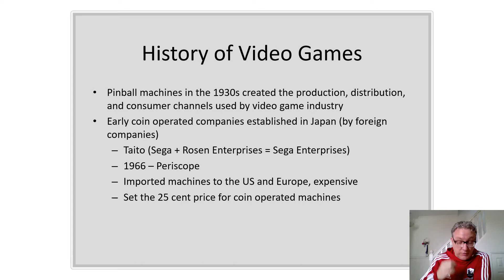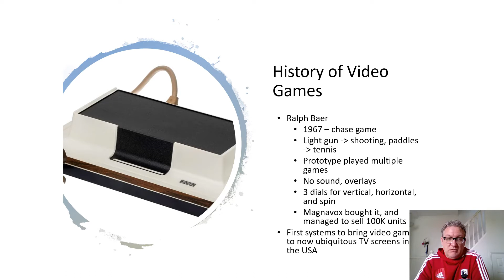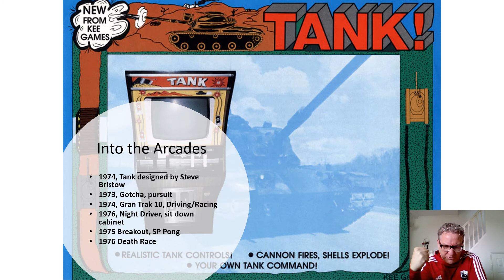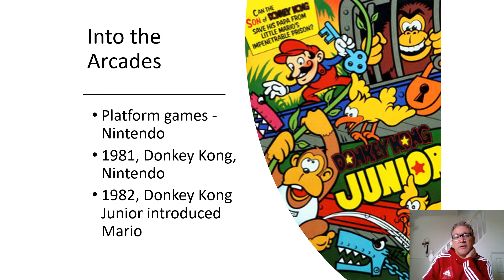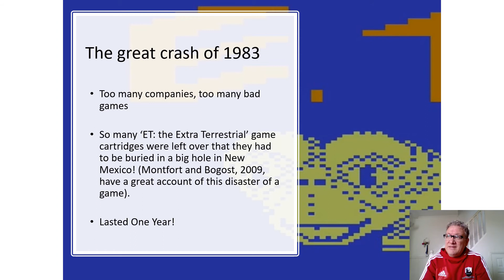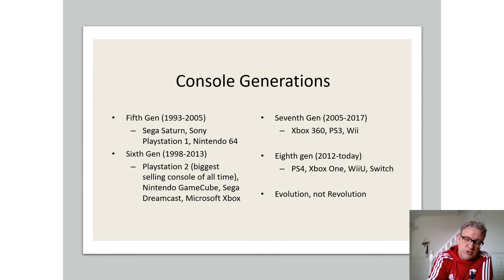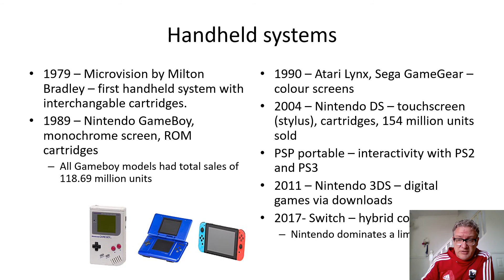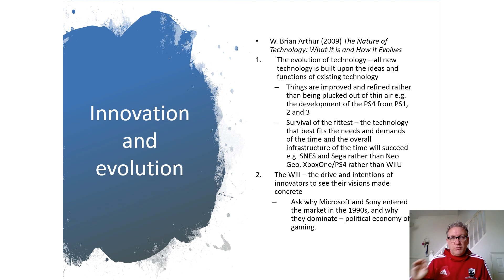MS219 Digital Gaming Part 2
Part 2 of the Digital Gaming lecture for MS-219, on the History of Digital Games